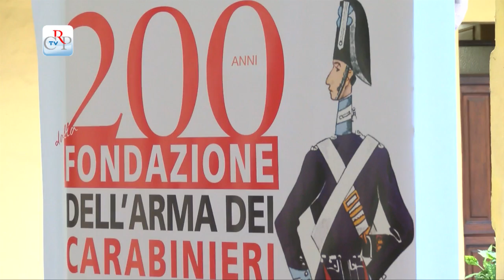200 anni dell'Arma dei carabinieri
Torino città natale dei carabinieri festeggia il Bicentenario. Gli eventi sono stati presentati nella storica caserma "Bergia" dal generale Gino Micale, comandante della Regione carabinieri Piemonte e Valle d'Aosta, Piero Fassino, sindaco di Torino, e Nino Boeti, vicepresidente del Consiglio regionale del Piemonte. Oltre alla rievocazione della celebre battaglia di Pastrengo, lunedì 14 luglio l'attuale comandante generale Leonardo Gallitelli riceverà a Palazzo Lascaris il Sigillo della Regione Piemonte assegnato alla Benemerita.
[intervista al generale Gino Micale, comandante Regione carabinieri Piemonte e Valle d'Aosta]